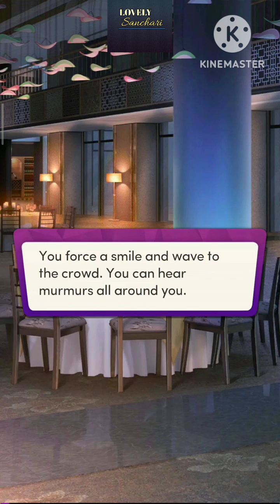Chapters Interactive Stories : I Swapped Lives With Cinderella | Chapter 16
👠I Swapped Lives With Cinderella

Meet Catherine, the scorned daughter of the prestigious Winner family. After gaslighting and mistreating poor Catherine for years, her horrible family is in for a rude awakening. Catherine isn't feeling herself today... because *you've* taken her over! 😲